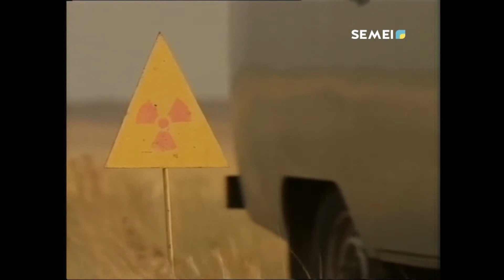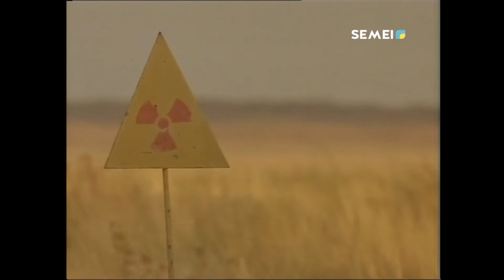АТОМ КӨЛІ ҚАУІПСІЗ БЕ?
Курчатов қаласында технотуризмді дамыту бойынша жобаларды жүзеге асыру жалғасуда.
Ол өткен жылы облыс әкімі Даниал Ахметовтың тапсырмасы бойынша әзірленген. Дегенмен қала басшылығы жобаны аяқтауға уәде беріп отыр.
ЭЛЬМИРА ЖҮРСІНБЕКҚЫЗЫ